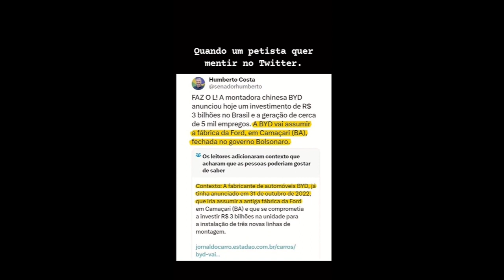youtubeshorts bolsonaro reels amor humormeme